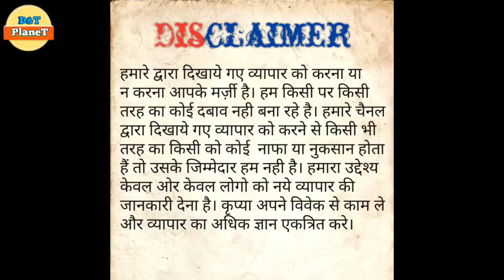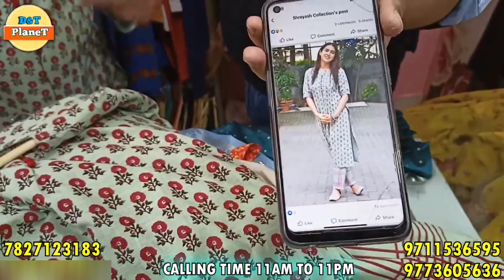Branded Surplus Kurti Plazoset Dupattaset Delhi/Kolkata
Branded Wholesale Surplus Kurtis | Surplus garments | Export Surplus Garments | Girls & Ladies Surplus Garments | Wholesale clothes in delhi

आज हम आप सभी को एक Wholesalers के Shop के बारे में बताने जा रहे है जो Branded Surplus Kurti , Plazo Set, SKD मे deal करते है। वो भी Wholesale मे Deal करते है। वो भी किफायती
दाम पर।
उम्मीद करते आपको ये वीडियो पसंद आएगी।

THE BRAND STORE
Address-Kalindi Kunj & Jasola Vihar Metro Station
Main Market New Delhi-110025

THE BRAND STORE KOLKATA
Address-123MB Road Shri Shri Gopal Villa Birati More Near Axis Bank ATM Building Kolkata-700051

Nearby🚇Metro station
Kalindi Kunj Station
Jasola Apollo Station

Must watch video's for you :-

kurti
jeans
logo design
sweater
shorts
leather jacket
denim jacket
brand factory
kurti design
jackets
mens hoodies
jeans top
jeans for girls
fancy saree
jeans top for girls
kurti neck design
dressed
boys jackets
kurti for women
jacket men
designer kurta
kurta mens
clothes
surplus
mom jeans
sweatshirt
leggings
cargo pants
sweatpants
boyfriend jeans
pants
apple logo
coat
trench coat
north face jacket
puffer jacket
yoga pants
trousers
tracksuit
outfits
nike tracksuit
adidas logo
plus size dresses
zara man
gucci logo
clothing stores
kids clothes
party dresses
adidas tracksuit
palazzo pants
track pants
black jeans
hot pants
formal dress
bootcut jeans
high waisted jeans
jean jacket
mens fashion
girls clothes
winter jacket
baby dress
tube tops
baby girl dresses
nike jacket
womens coats
pepsi logo
denim jeans
black denim jacket
adidas track pants
shorts for women
shein dresses
mens tracksuits
brand equity
jeans for women
womens clothes
adidas jacket
ethnic wear
new dress
long kurti
mens clothes
floral dress
jackets for women
kurtis
churidar
nike track pants
dungaree dress
polka dot dress
girls coats
winter clothes
black jacket
dhoti
ladies jacket
kids dress
beach dresses
leather jacket women
brand name
black pants
cargo pants for women
sweaters for women
short dress
puma tracksuit
womens tracksuits
girls shorts
baby doll dress
ladies jeans
ladies kurti
winter dresses
kajal kurti
amazon dresses
brand factory online
denim jacket women
short skirt
dhoti salwar
party wear
amazon online shopping clothes
swimming suit
sweatshirts for women
blazer jacket
myntra clothing
party wear gown
ladies coats
mens bomber jacket
myntra kurti
indo western dress
boys tracksuits
online clothes shopping
boy shorts
pants for women
dungaree
plazo kurti
denim jacket for girls
new fashion dress for girl 2019
dhoti kurta
pakistani dresses
sweatshirt for men
girls leggings
track pants men
girls party dresses
short frock
new style dress for girl
brand logo
fashion logo
gym clothes for men
tank tops for women
saree dress
fashion dress
p&g products
kurti for girls
flipkart kurti
girls tracksuit
bomber jacket women
checkered shirt
women's suits
pakistani suits
fancy kurti
mens trousers
kurti designs 2020
kurtis online
trousers for women
kurti top
party dresses for women
flipkart dress
w kurtis
boys clothing
chikankari kurti
long kurti design
hindustan unilever products
sleeveless tops
girl tops fashion
sweater for girls
honeymoon dress
cotton kurti
pant suit
anarkali kurti
blue dresses
western dress for girls
fashion clothing
brand meaning
chikankari kurta
new dress for girls
stylish kurti
jeans jacket for girls
suits online
new dress for girls 2020
hot dresses
track pants women
sweatshirt for girls
woolen kurti
amazon kurti
white kurti
ladies kurta
high neck sweater
ladies pant
short kurti

kurti design
designer kurta
kurta mens
long kurti
kurtis
ladies kurti
kajal kurti
myntra kurti
plazo kurti